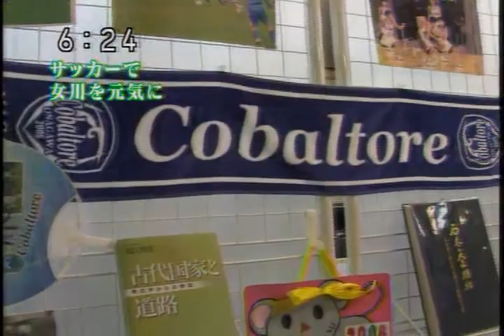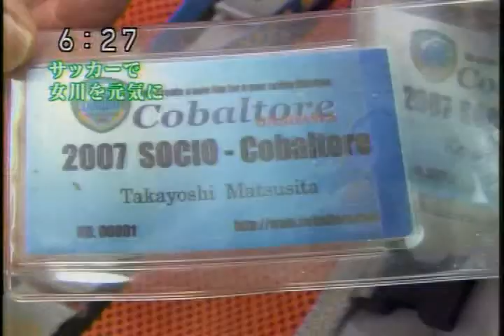コバルトーレ『サッカーで女川を元気に』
コバルトーレ女川HP